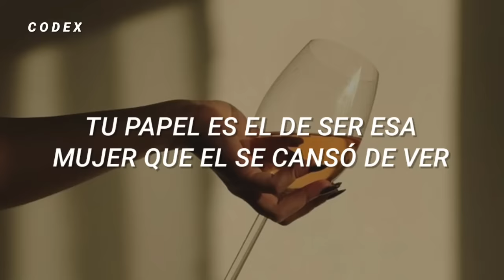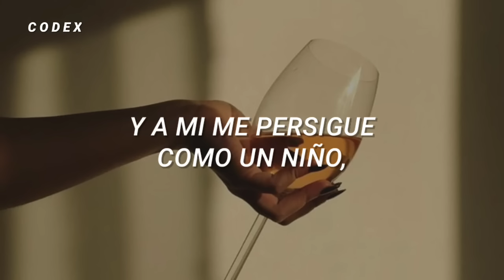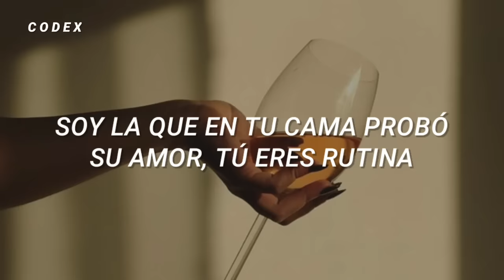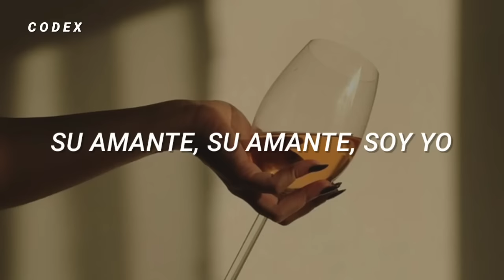Prefiero Ser Su Amante - María José (Letra)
Estare subiendo contenido mas amenudo

Comenten algunas sugerencias de canciones me ayudarian mucho con eso

Gracias a ustedes ahora somos mas de 300 personitas en este canal 🌻

Ya para terminar he decidido cambiar la forma de editar mis videos para ustedes tengan mayor calidad en ellos.